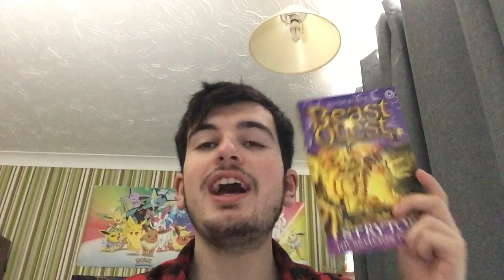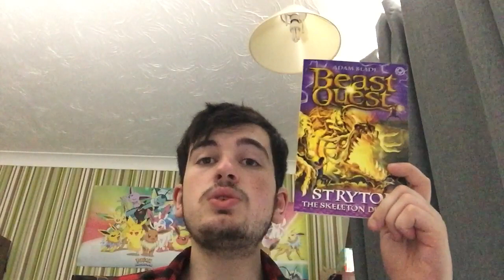Battle of the Beasts AG: Episode 54 Falra VS Strytor